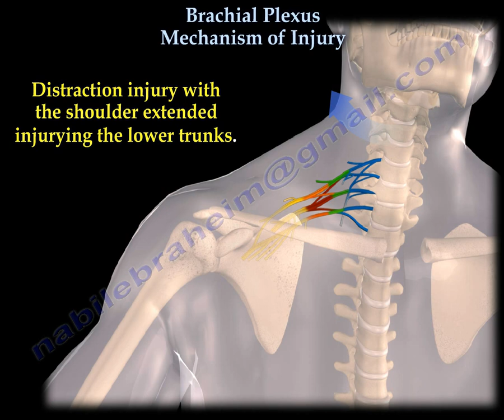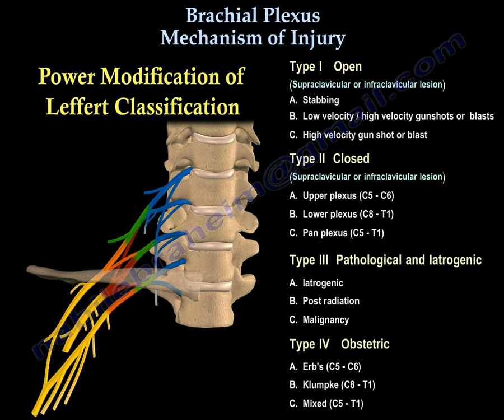Brachial Plexus Mechanism Of Injury - Everything You Need To Know - Dr. Nabil Ebraheim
Educational video describing the mechanisms of injury associated with brachial plexus injury.
 There are two main mechanisms of injury for the brachial plexus:
1-Depression of the shoulder with avulsion of the upper trunk
2-Distraction injury with the shoulder extending injuring the lower trunk.
Power modification of leffert classification
Type I: open (supraclavicular or infraclavicular lesion)
a-Stabbing
b-Low velocity/high velocity gunshots or blasts
c-High velocity gun shot or blast
Type II: closed (supraclavicular or infraclavicular lesion )
a-Upper plexus (C5-C6)
b-Lower plexus (C8-T1)
c-Pan plexus (C5-T1)
Type III: pathological and iatrogenic
a-Iatrogenic
b-Post radiation
c-Malignancy
Type IV: obstetric
a-Erb’s (C5-C6)
b-Klumpke (C8-T1)
c-Mixed (C5-T1)